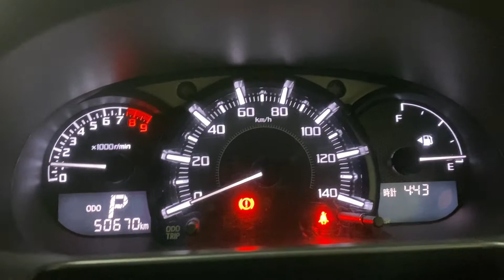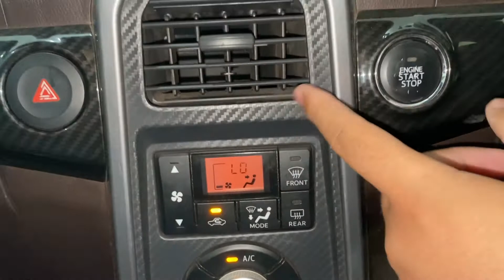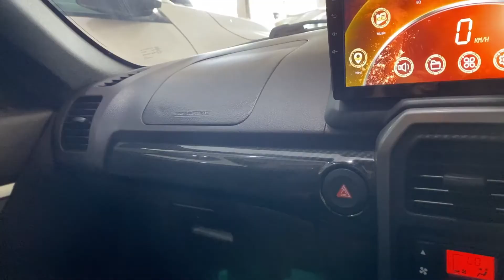Daihatsu Copen Robe Convertible 2015-18 Review|Sasty Sashky|Price and Features|Motor Reviews